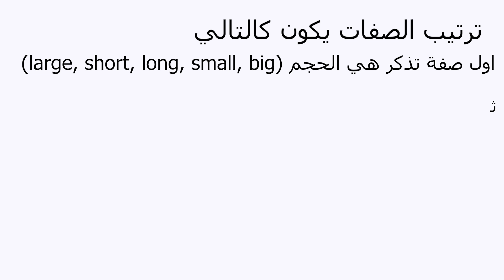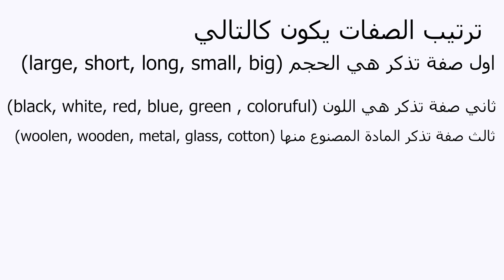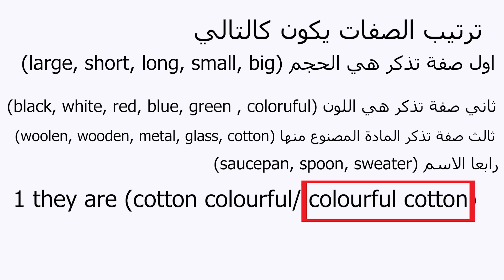السادس ابتدائي /الوحدة الثانية /ترتيب الصفات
السلام عليكم وياكم زياد علي بهذا الفيديو رح نشرح موضوع ترتيب الصفات الموجود في منهج السادس ابتدائي للوحدة الثانية